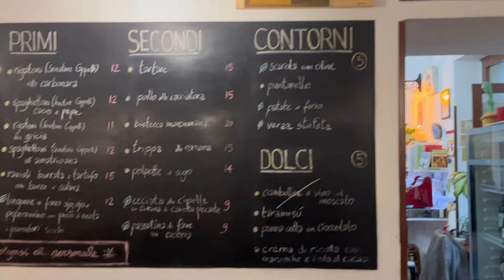ANDREA PIETRANGELI incontra Salotto Interiore - Ep.1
Salotto Interiore è il nuovo format firmato Edizioni Spazio Interiore: due volte al mese, a zonzo per i locali del quartiere del Pigneto a Roma, faremo quattro chiacchiere con i nostri autori, con gli amici di Spazio Interiore, ma anche con persone che della loro vita hanno fatto una vera e propria ricerca spirituale attraverso tecniche olistiche, esoterismo, astrologia, sciamanesimo.

Il primo ospite a raccontarsi nel Salotto Interiore è Andrea Pietrangeli, autore del best seller "Sticazzi, La suprema via della leggerezza".

Le interviste, che prendono spunto dalle nostre pubblicazioni, sono a cura di Elisa Fantinel, responsabile del nostro Ufficio Stampa.

Regia e montaggio di Michele Degirolamo, il Social media Artist che con Fonte Fantasia cura le ‘direzioni artistiche’ di Casa Spazio Interiore

Si ringrazia per l'ospitalità la Biosteria 'Dar Parucca' al Pigneto.